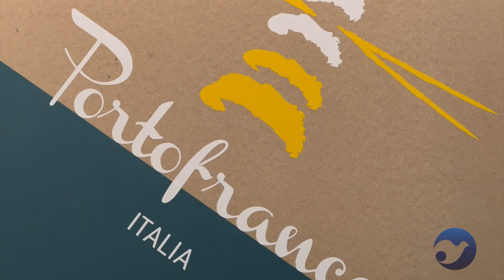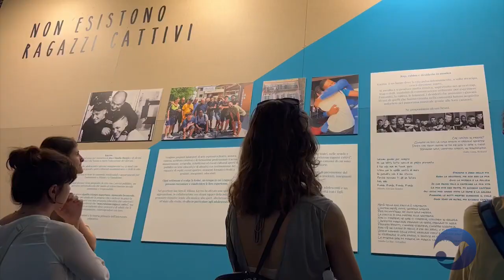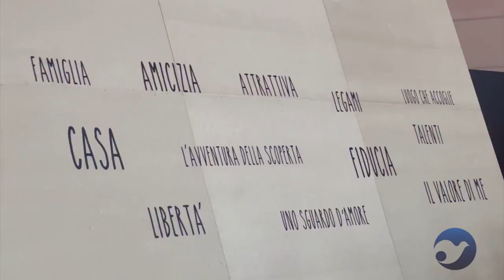Mostre Meeting 2023 - Da solo non basto